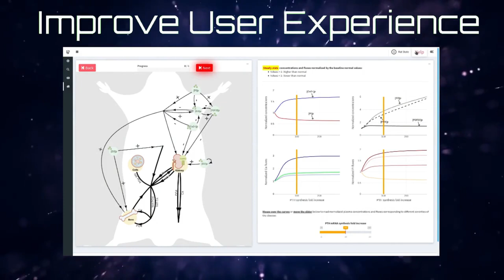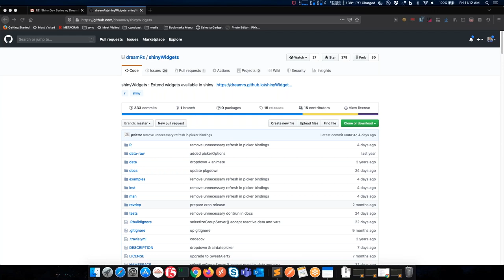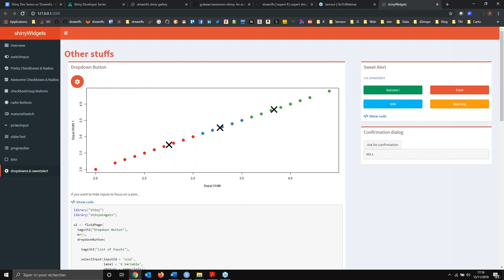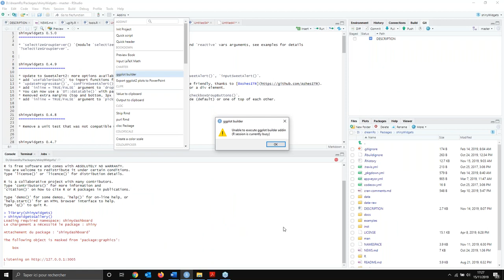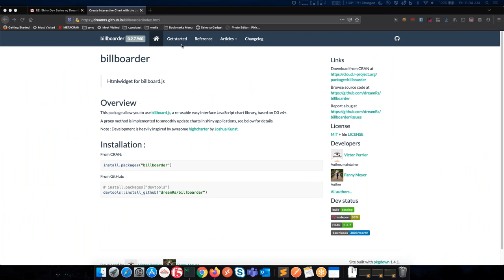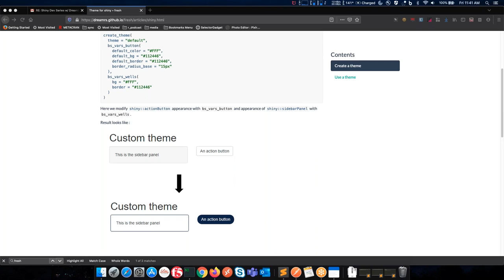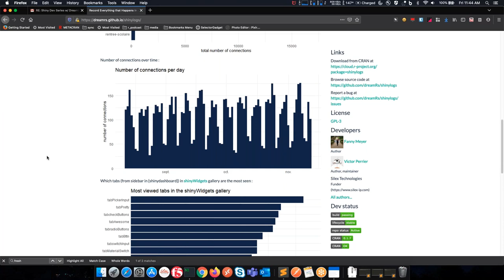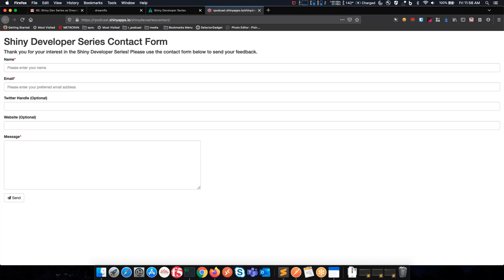Episode 7: shinyWidgets and dreamRs with Victor Perrier and Fanny Meyer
In this webinar originally broadcast live in partnership with RStudio Community, Victor Perrier & Fanny Meyer join Eric and Curtis to share the origins of their dreamRs consulting company, their journey to becoming Shiny experts, and the many innovations that their open-source packages such as {shinyWidgets} can bring to any Shiny application's user interface.